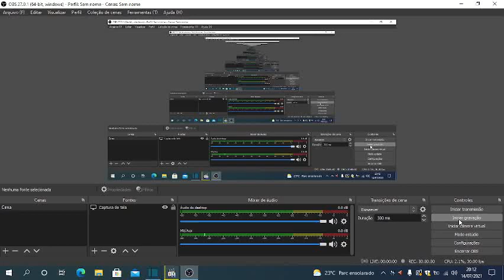maravilhas do planeta